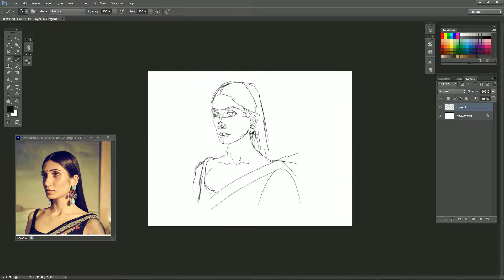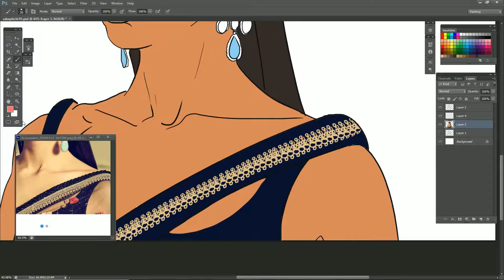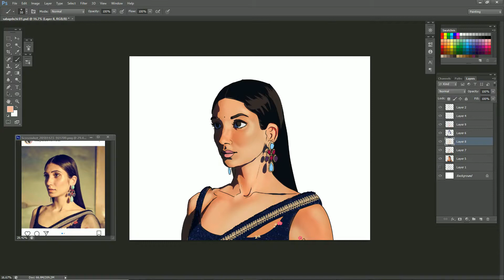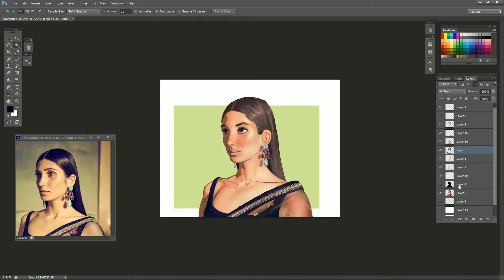SPEEDPAINT | PORTRAIT PAINTING | PHOTOSHOP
Reference used from Sabyasachi- IG account
This one will probably be the last of this type of art style.